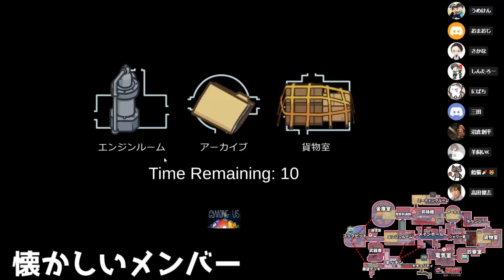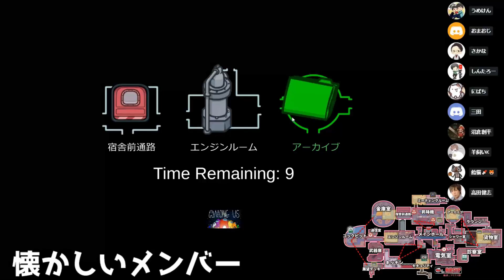クルーが追い詰められていく様を笑いながら見守るサイコパスwww【Among Us】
最後は煽ってすみませんでした；；
ミルダムのアーカイブより抜粋